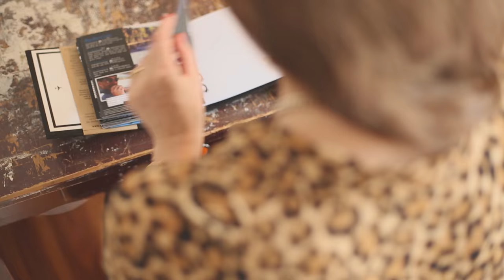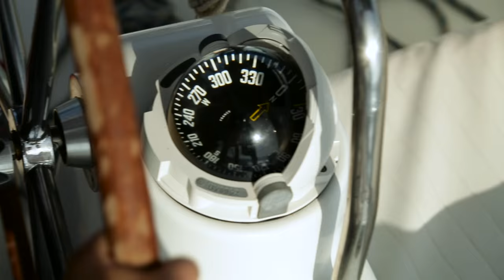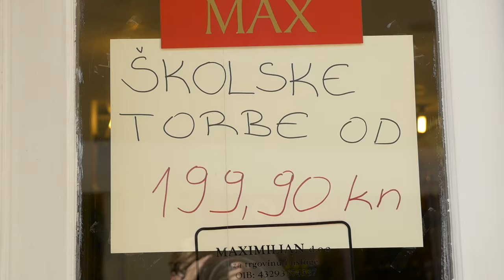Local Soulmate Episode 13: Croatian Coast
Nectar & Pulse bereist exklusiv für elsewhere by Kuoni die Welt. An jeder Destination zeigt ein «Local Soulmate» seine Lieblingsorte und erzählt, warum sein Zuhause so besonders ist. In der dreizehnten Episode treffen wir Robert Srzentic aus Kroatien.
Regie & Edit: TROYEAH
Kamera: Davide Spina
Nectar & Pulse travels the world exclusively for elsewhere by Kuoni. At each destination one «Local Soulmate» reveals their favorite places and tells us why his home is so special. In the thirteenth episode we meet Robert Srzentic from Croatia.
Direction & Edit: TROYEAH
Camera: Davide Spina